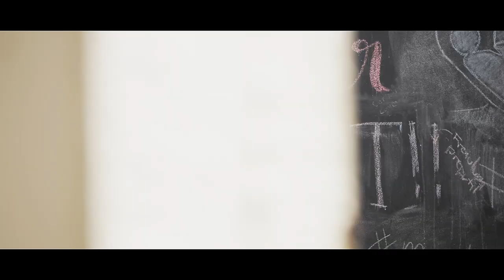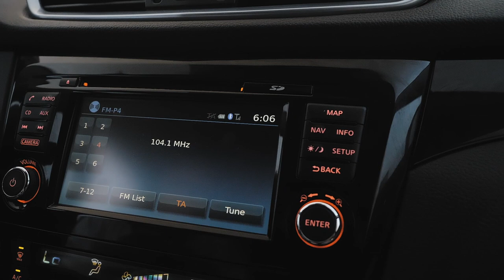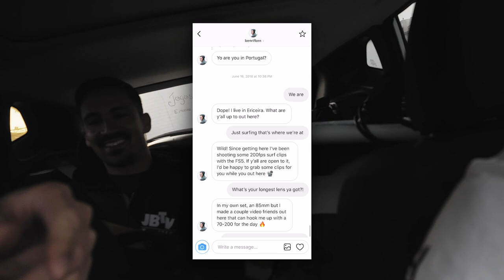LIVING THE DREAM IN PORTUGAL | StaleLIFE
Living the dream with One perfect week in Ericiera, Portugal.